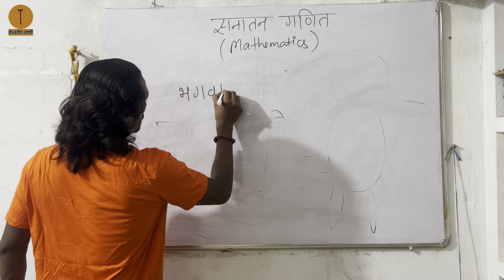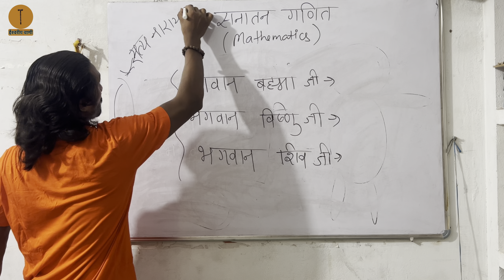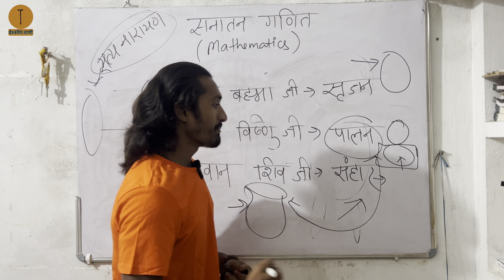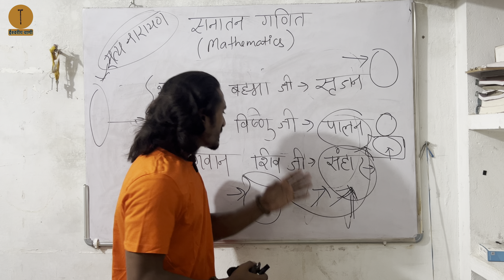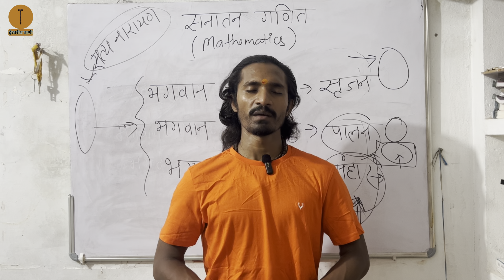विष का पान शिव जी ही क्यों किएँ । भगवान विष्णु जी क्यों नहीं ?